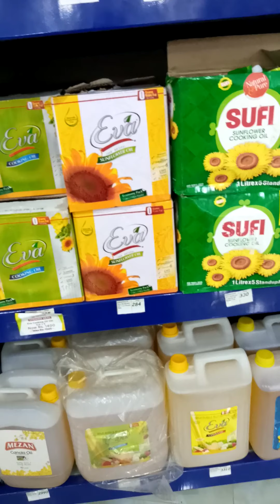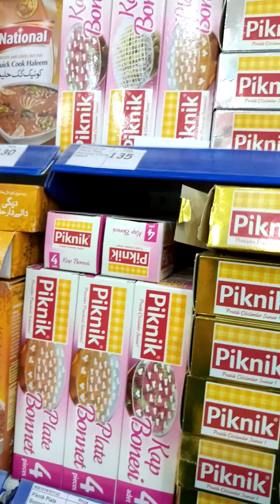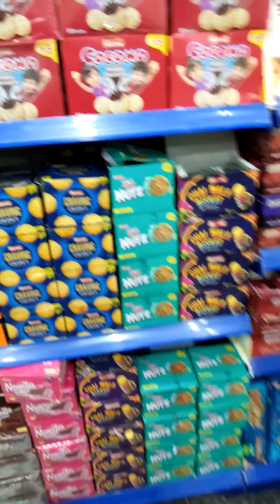new mart Gai thi aaj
aaj main new Mart aur ghar ka kuch saman Le I Ho lekin kafi jyada hi prices.